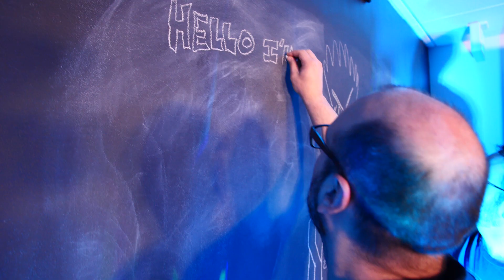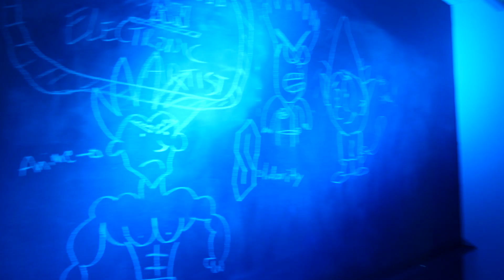E3 Vlog - 06/09/18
We are back and putting the "Weed" in "Weed3".